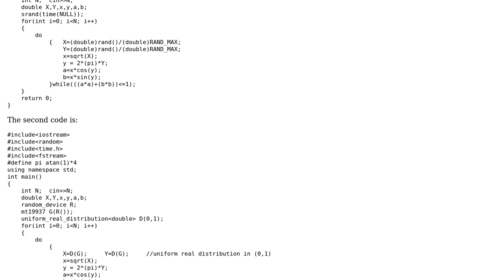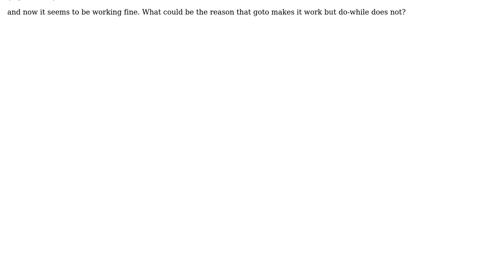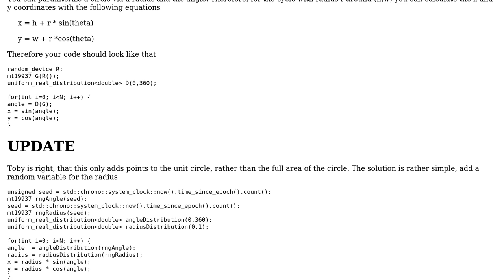Code Review: Distributing points uniformly in a unit circle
With thanks & praise to God, and with thanks to the many people who have made this project possible! You are responsible for your own actions.